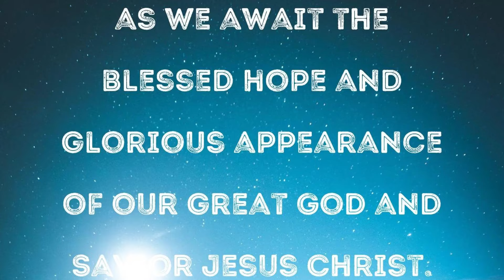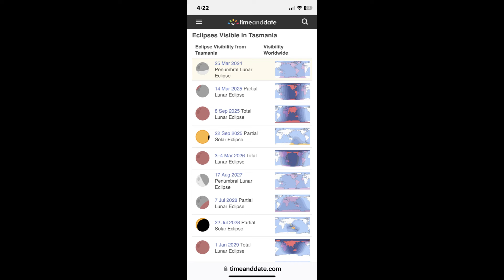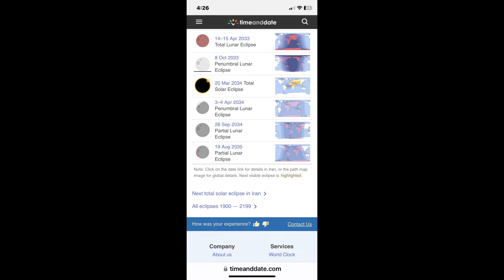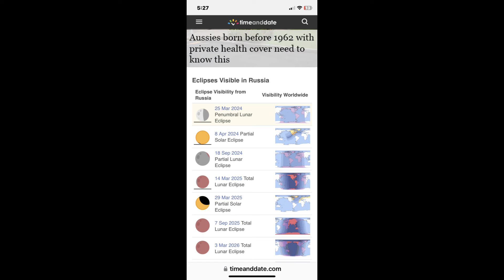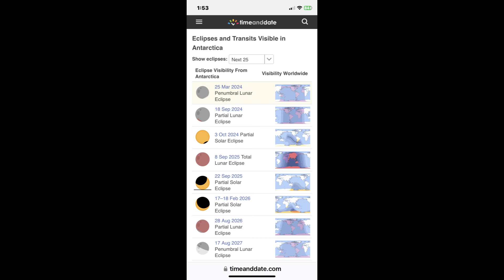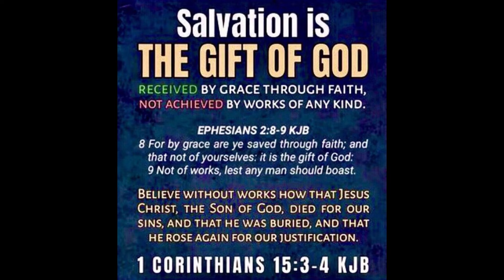Eclipse March 24th/September 18th